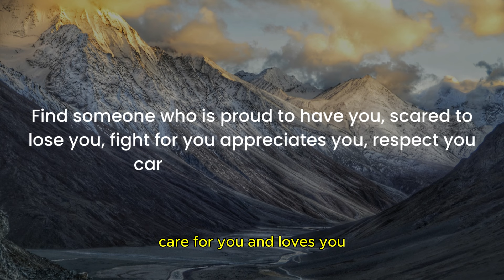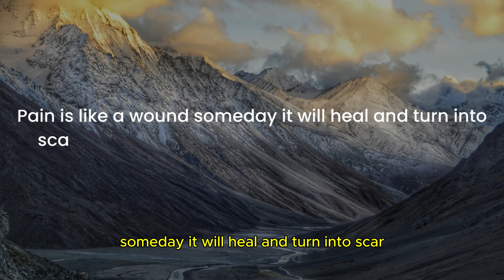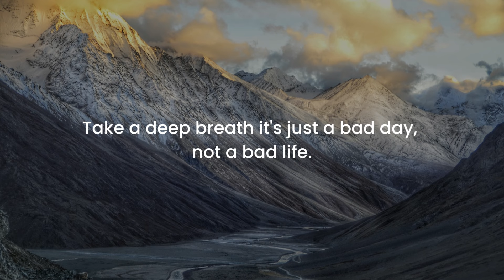Someone who left you will start missing you | Facts of Human Behavior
Someone who left you will start missing you. | Facts of Human Behavior | lessons of life | Thinker Trend
Lessons in Life | Change your Life | Life and Relationships

Hello Friends,

All the videos, pictures, and music I use in my videos have a license that allows commercial use of them.

Images & Video Clips : Canva, Unsplash, Pixabay & Pexels

Relationship Advice
Friendship Quotes
Psychology says
Life Quotes
Life and Relationships

Happy watching!!